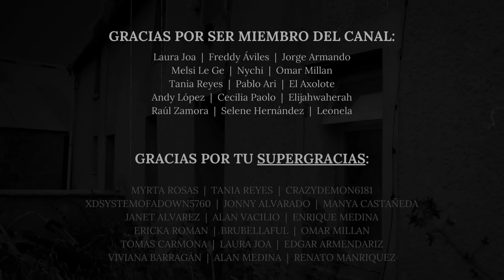4 HISTORIAS de TERROR de REPARTIDORES de COMIDA Vol. VIII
¿Cuantos tipos de clientes puede conocer un repartidor de comida? Gente agradable, amable, seria, molesta, furiosa, mu3rt0s, demonios... sigue la cuenta.

CUATRO HISTORIAS DE TERROR ocurridas a repartidores de comida. Conoce las macabras experiencias que tuvieron que vivr estos desfortunados trabajadores...

Esto es:
☣️ RECOMENDACIÓN ☣️
☣️ EQUIPO QUE USO ☣️
☣️ CONTÁCTAME ☣️
✅ Asesorías con Glenn de crecimiento en Youtube
✅ Comparte tu historia
☣️ CAPÍTULOS ☣️
00:00 Entrega de mi compañero
05:02 El mundo es un misterio
13:28 Noche de juegos
18:45 Entrega oculta

historias de terror de traileros en la carretera, historias de terror de traileros en mexico, historias de terror de traileros mexicanos, historias de terror de traileros la rumorosa, historias de terror de traileros 2023, historias de terror de traileros 1 hora, historias de terror de traileros, historias de terror en español, historias de terror para escuchar, historias de terror para no dormir, relatos macabros, historias macabras, relatos de terror, historias de terror, relatos de horror, sdt, historias de terror reales, historias de traileros, relatos de horror, historias de terror de traileros, historias de terror en carreteras, historias de traileros reales, historias de terror de camioneros, historias de camioneros, historias de terror de traileros reales, historias de terror de camioneros reales, historias de terror reales traileros, historias de terror reales camioneros, historias de traileros en la carretera de terror, que vieron en esa carretera?, la rumorosa, apariciones en carretera, historias aterradoras en carretera, traileros, camioneros, camion, historias de conductores, nahuales, el charro negro, chupacabras, hombre sonriente, brujeria, la rumorosa, amarres, historias de terror de conductores, historias de terror de viajes por carretera, la historia mas aterradora, la casa de la abuela, historias de terror jamas contadas, glenn, sector del terror, glenn sector del terror, reptilianos, historias de la noche, historias de fantasmas, cuentos de fantasmas, relatos de terror, relatos de miedo, fantasmas, brujas, duendes, reales, captadas, creepypasta, creepypastas, español, narrados, podcast, horror, misterio, radio, la mano peluda, caso josue, caso clarita, miedo, terror, relatos aterradores, carreteras, caminos, taxistas, uber, conductores, choferes, traileros, camioneros, relatos paranormales, paranormal, sobrenatural, leyendas urbanas, crucifijo, semana santa, exorcismo, la llorona, dross, historias de traileros en la carretera de terror, historias de terror jamás contadas, relatos de traileros, relatos de camioneros, cuentos de terror, leyendas de terror, historias de miedo, istorias. de. terror, videos de terror, historias de ultratumba, terror historias, glen sector del terror, relatos de miedo, cuentos de terror reales, el sector del terror, terror en la cerretera, glen, istorias de terror, historias de terror verdaderas cortas, historias mexicanas de terror, historias de terror verdaderas, historias cortas, historias reales de terror, leyendas de terror, sector del terror trailer, glenn sector del terror brujeria, glenn sector del terror fantasmas, glen sector del terror, sector 4 la zona del terror, gleen sector del terror, historias en hoteles sector del terror, gren sector del terror, relatos de cementerios de terror glen sector del terror, glenn sector del terror traileros, glenn - sector del terror, podcast de terror, recopilacion historias de terror, recopilacion 1 hora historias de terror, recopilacion relatos de terror